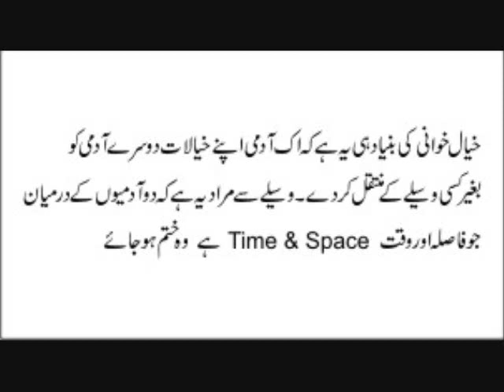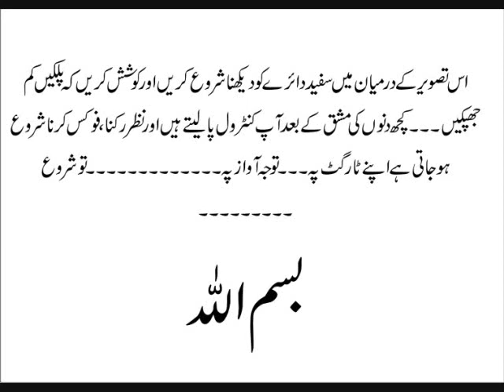عقابی نظر مومن کا جگر ۔۔۔ اس بحر و دہر کی تجھے کیا فکر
Silence "Voice Of Silence" "Senses in Spirituality" Soul Aura "Spiritual Communications" "Thought Powers" Focus "Hidden Facts" "Divine Dreams"